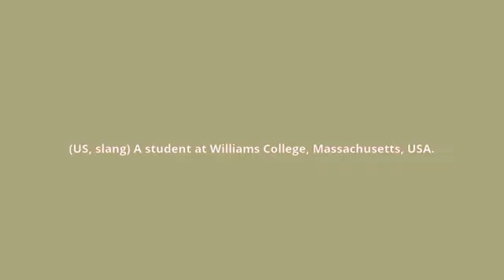what is the meaning of Eph